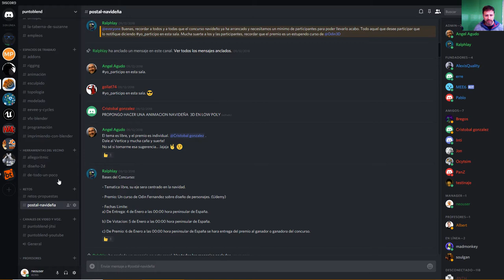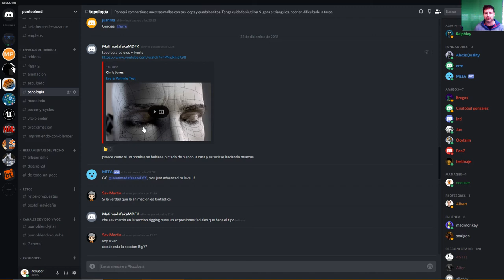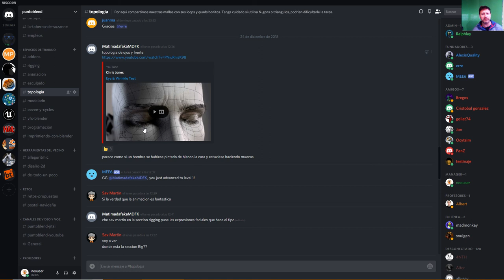TERMINAD VUESTROS PROYECTOS 3D POR DIOS .SUPERAOS EN CADA CREACIÓN!!!!.